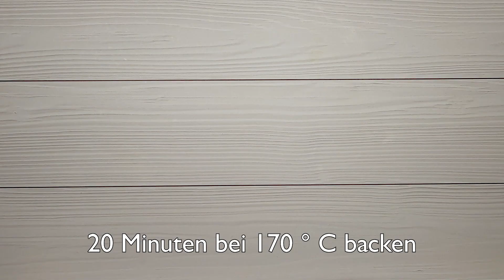Machen Sie Knoblauch-Käse-Brot!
Rezept für leckeres Knoblauchkäsebrot.

TEIG:
Ei - 1 Stück
Zucker - 2 EL
Instanthefe - 1 TL
Mehl - 200 g
Salz
Warme Milch - 80 ml
Erweichte Butter - 30 g

FÜLLUNG:
Butter - 15 g
Ei - 1 EL (wir gingen dafür)
Mayonnaise - 1 TL
Gehackte Zwiebel - 1 EL
Knoblauch - 1 Keil
Mozzarella-Käse - 150 g

Rühren Sie das Ei
* Bewahren Sie 1 EL Ei für später zum Bürsten auf
Zucker und Hefe hinzufügen
Mischen
Mehl, Salz und warme Milch hinzufügen
Gut mischen, den Teig kneten (er ist immer noch sehr klebrig)
Fügen Sie weiche Butter hinzu
Den Teig kneten, auf den Tisch werfen und mindestens 5 Minuten kneten
Auf ein Backblech legen und 1 Stunde bei 30 ° C in den Ofen stellen

Füllung herstellen:
Mischen Sie Butter, 1 Esslöffel Ei, Mayonnaise, gehackte Zwiebel, Knoblauch

Schneiden Sie den Teig ein und legen Sie die Füllung aus
Mozzarella in die Schnitte geben
20 Minuten bei 170 ° C backen